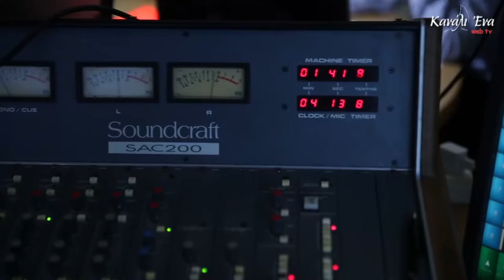4o Piraeus Sports Camp